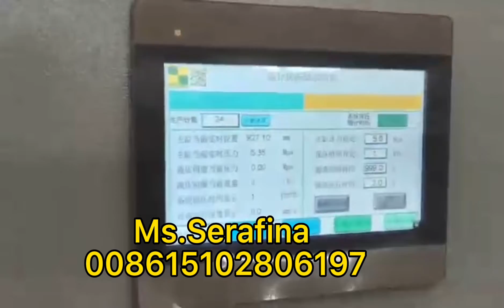3500T Four-column SMC molding press machine /GRP hydraulic press from China